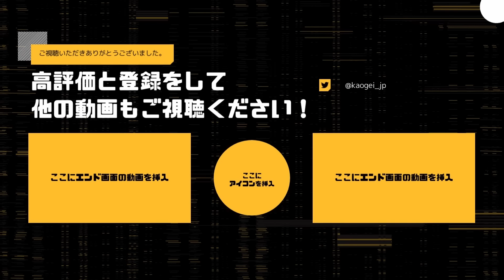【DBD】窓越え速度UP特化構成のマイケルの動きがヤバすぎるｗ【デッドバイデイライト】